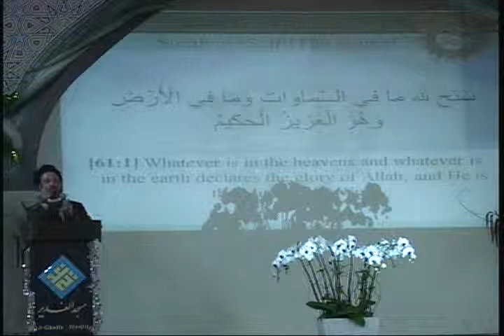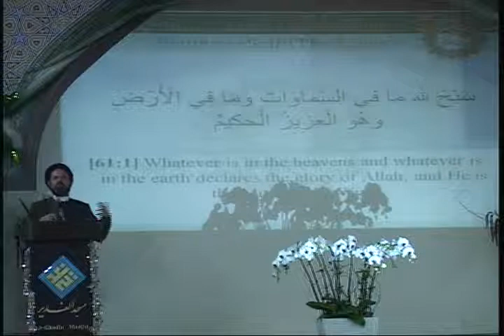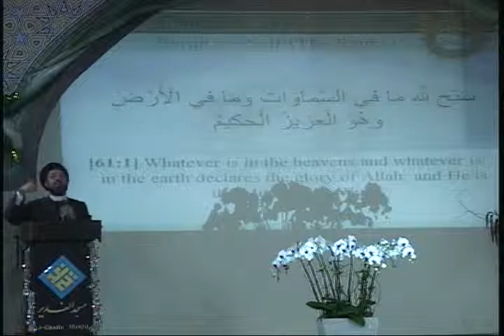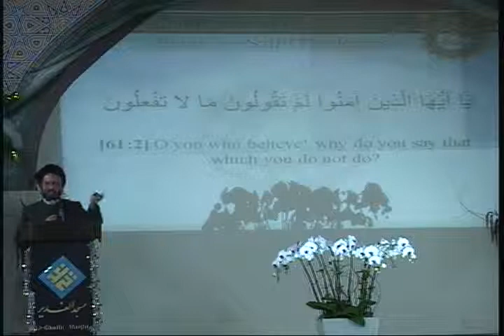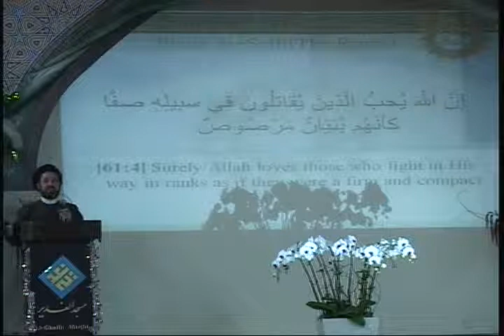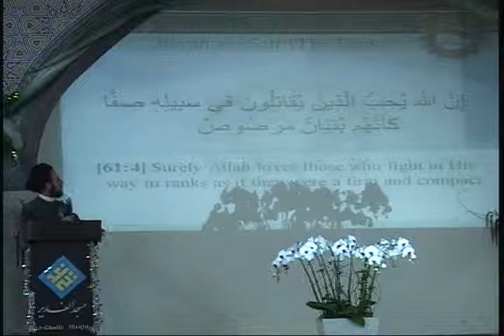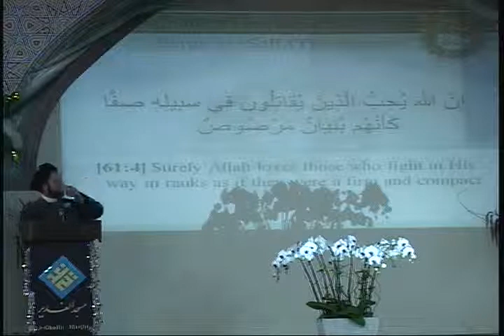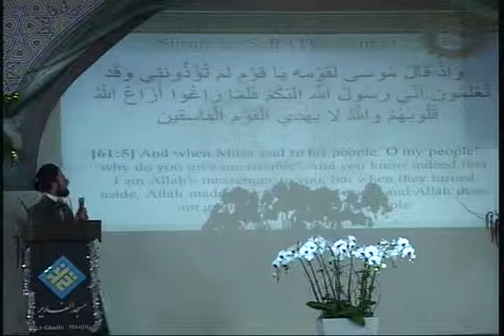March 31/11 تفسیر سوره ی صف Part 1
سخنران: حجه السلام دکتر حجازی
lecturer: Imam Sayyed Dr.Hejazi